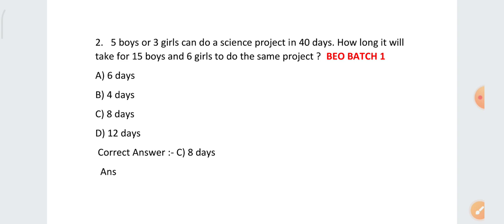BEO Exam maths || time and work shortcut tricks 2|| beo previous year question Answer